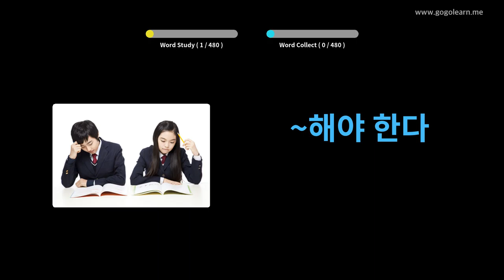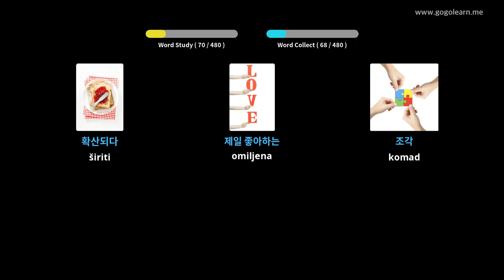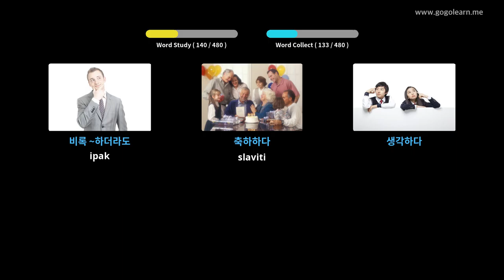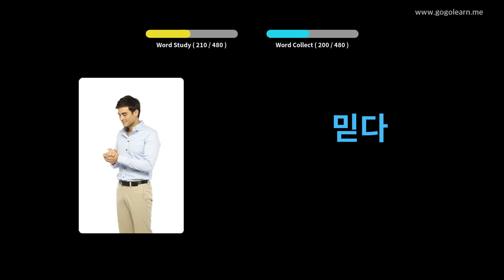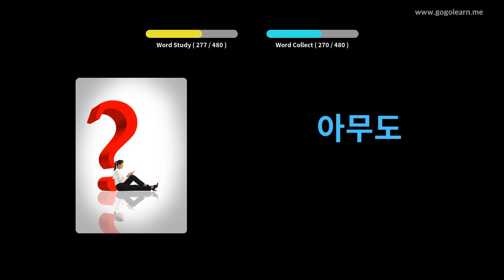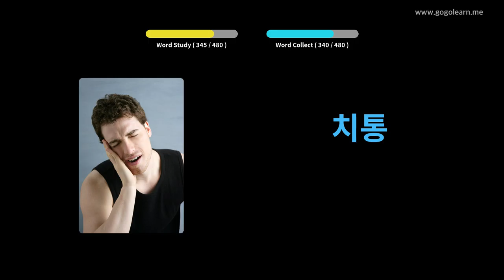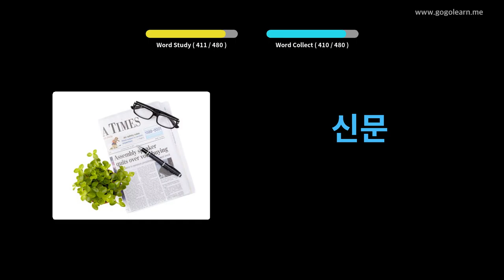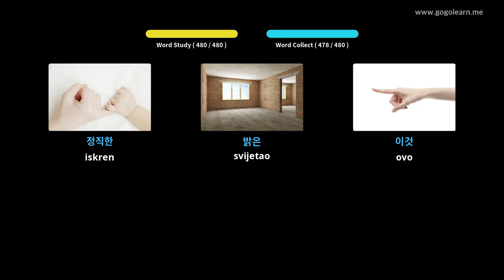Korejski vokabular Osnovna škola | Golearn